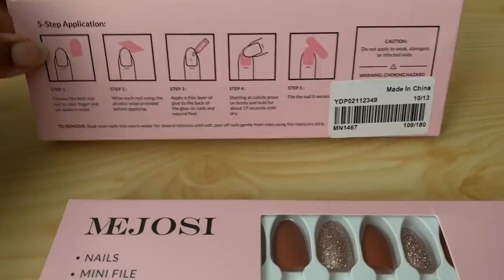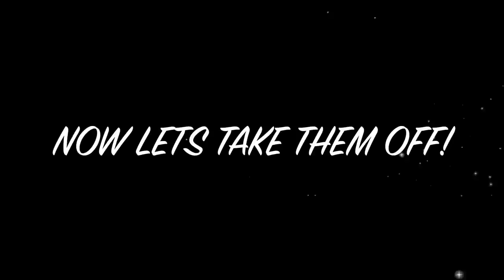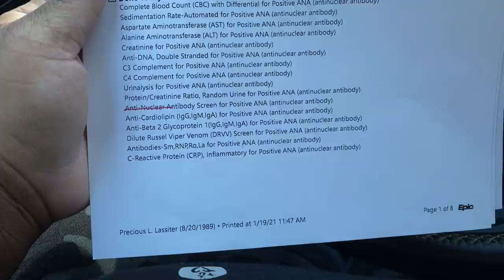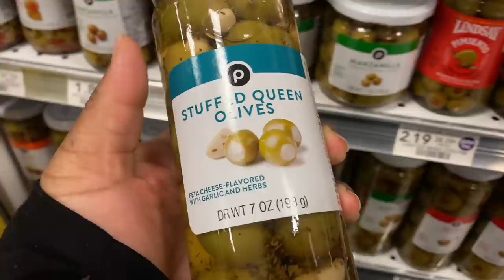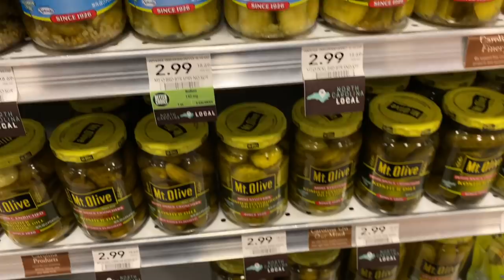I DID MAMA BRI NAILS| MEJOSI PRESS ON NAILS| prissy p| day in my life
! Q & A !
Located: ATL, GA
About me!

PRISSYP PRGANG PDSHADES mejosi nails productive day in my life how to make press on nails to sell